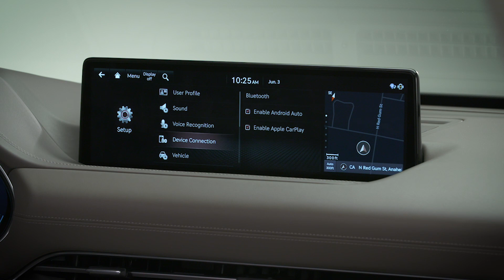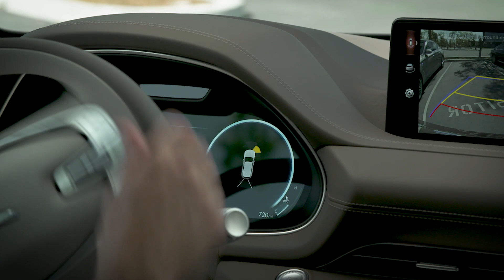Leading Vehicle Departure Alert | Genesis G80 and GV80 | How-To | Genesis USA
The available Leading Vehicle Departure Alert on your Genesis G80 or GV80 can inform the driver when a detected vehicle in front of you departs from a stop. This video will explain how to turn the feature on and off, how the system works, and the limitations of the system.

Applicable models (if equipped):
G80
GV80

Genesis is a design-focused luxury brand that embodies the philosophy of Athletic Elegance. The Genesis product lineup consists of the flagship G90 luxury sedan, the G80 and G80 Sport midsize luxury sedans, and the G70 luxury sport sedan, which was named 2019 North American Car of the Year. In 2018, Genesis was the highest-ranked brand in the automotive industry awards for quality and owner satisfaction by respected, third-party experts, including Consumer Reports, J.D. Power and AutoPacific. The car is just the beginning. Welcome to Genesis.